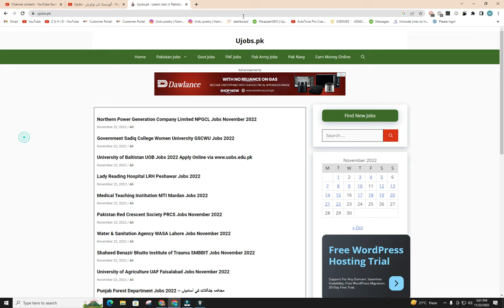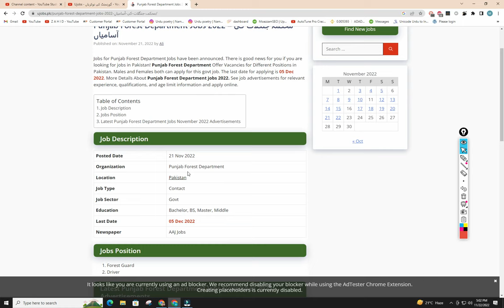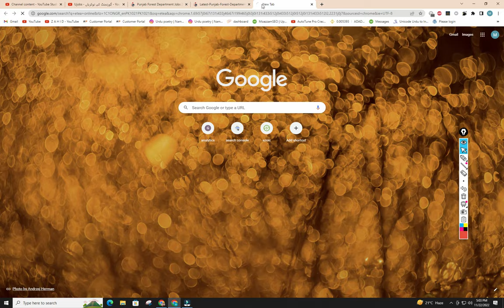Punjab Forest Department Jobs 2022 – محکمہ جنگلات کی آسامیاں